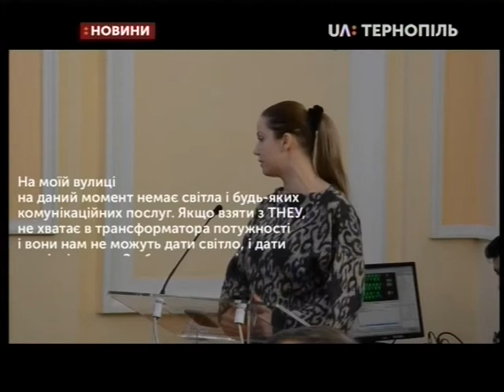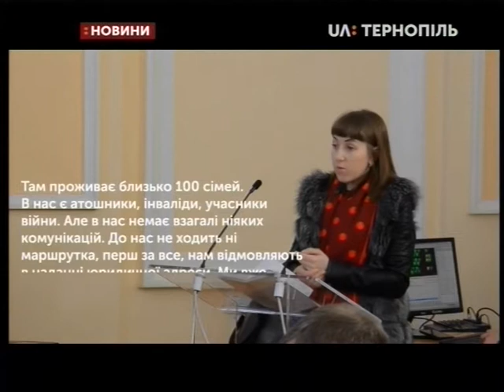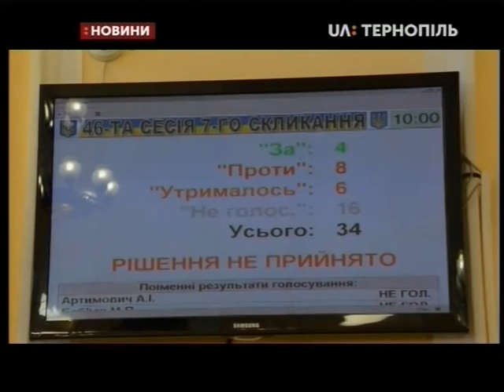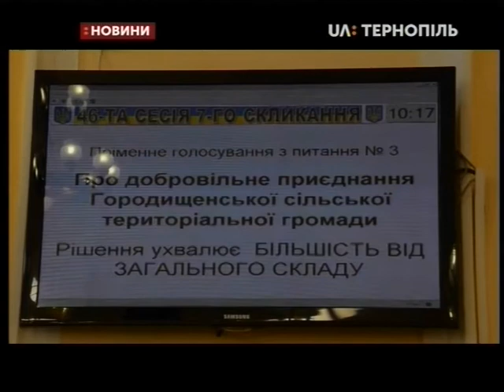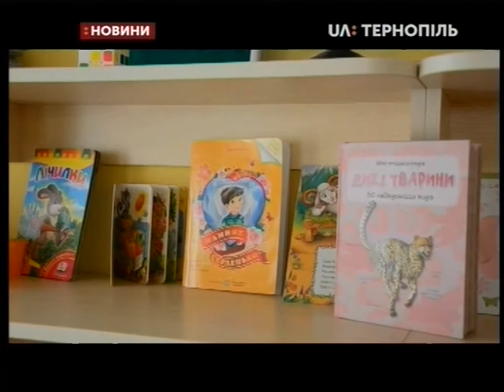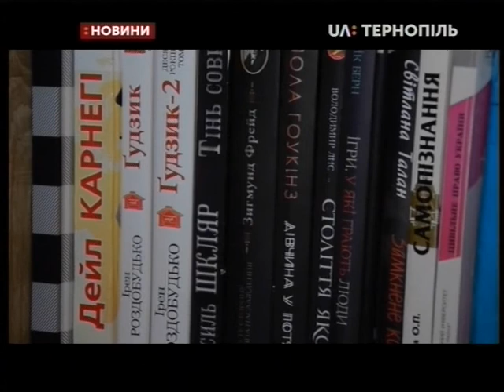07.02.2020. Новини. 19:00